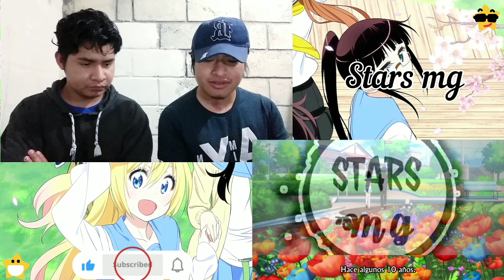Reaccionando Nisekoi - Temporada 1 capítulo 1